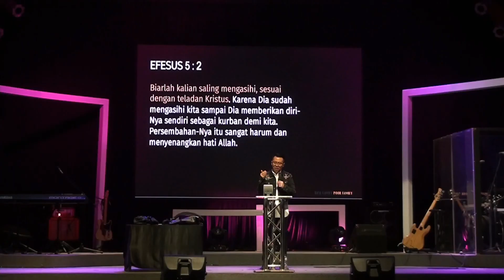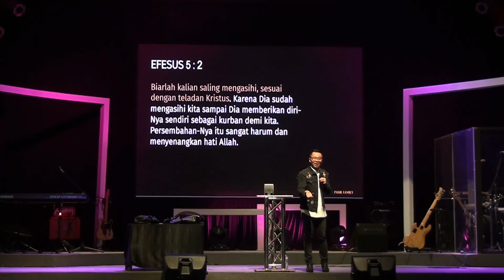RFPF Series Part 1 - Ps Elisha Soetopo